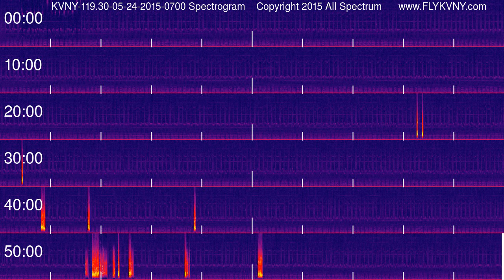Van Nuys Airport Tower Recordings 119.3 MHz 05-24-2015 0700 hour Spectrogram